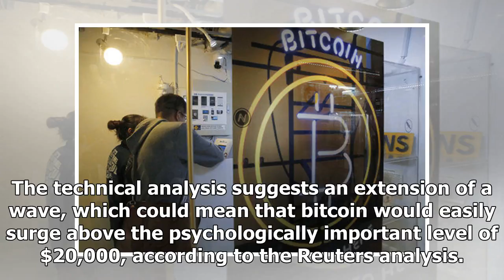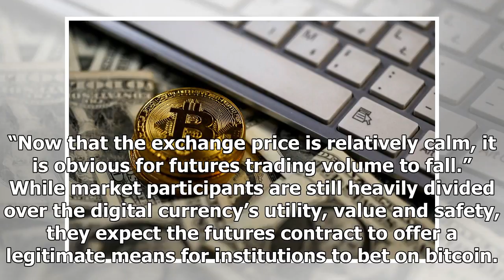Hot News - Bitcoin hits a record high in January for $20.000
Hot News - Hot News - Bitcoin hits a record high in January for $20.000

NEW YORK Reuters Virtual currency bitcoin hit another alltime peak on Tuesday, two days after the launch of the first ever bitcoin futures on a U.S. exchange and ahead of the start of another futures contract next week, as investors grew optimistic that the $20,000mark is within reach. A Bitcoin virtual currency coin is seen in an illustration picture taken at La Maison du Bitcoin in Paris, France, June 23, 2017. REUTERSBenoit TessierIllustrationOn Sunday, Chicagobased derivatives exchange Cboe ...